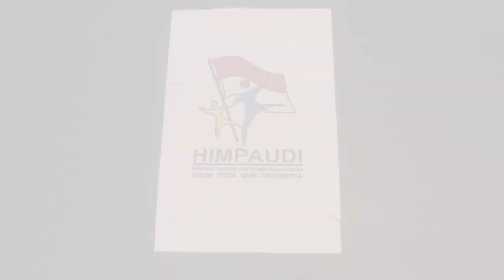Sang Pemimpin {Himpaudi) Versi 1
Lagu Ciptaan : Pak Ben